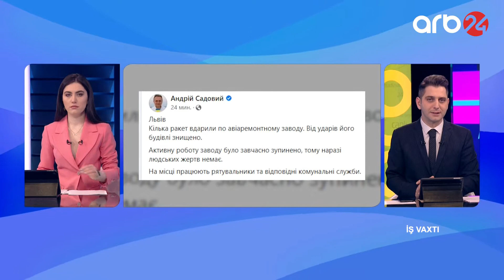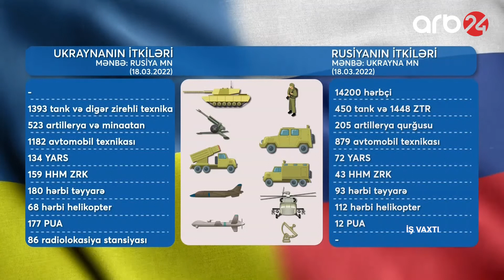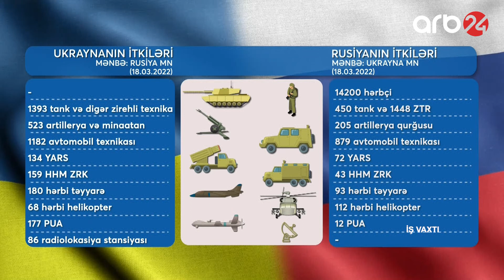İş vaxtı - 1-ci veriliş (18.03.2022)